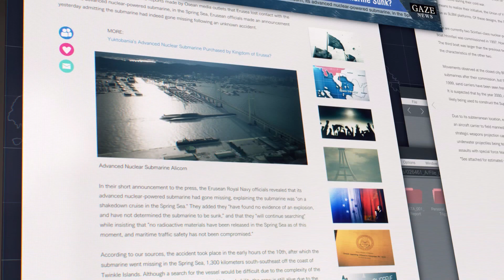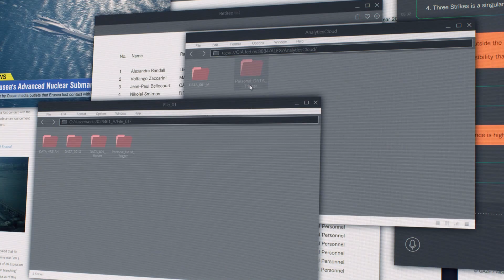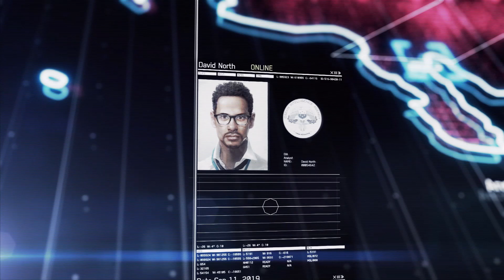Ace Combat 7 DLC Mission 2 Anchorhead Raid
Your Hypothesis is trash.

Your parameters you gave me are trash.